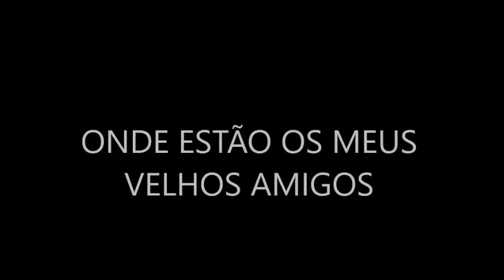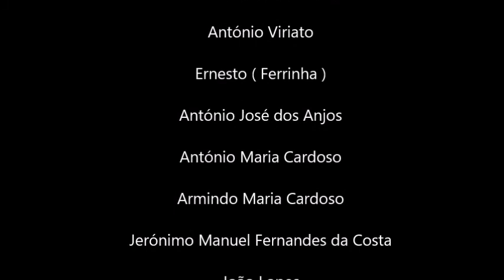" Onde estão os meus velhos amigos "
Um momento nostálgico, recordando com saudade os amigos de infância e adolescência . Muitos deles, ja faleceram, e muitos não os vejo à décadas, por isso os recordo com bastante nostalgia...